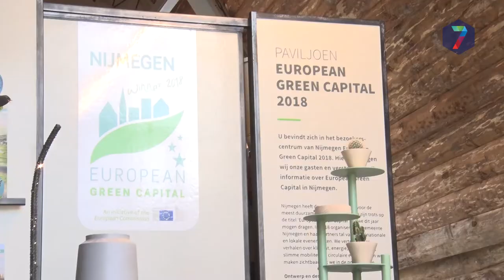'Groene VVV' in hartje Nijmegen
Een soort van groene VVV opent vrijdag 16 februari in het hart van Nijmegen. Een nieuw, tijdelijk en duurzaam gebouw in de Europese Groene Hoofdstad van 2018.